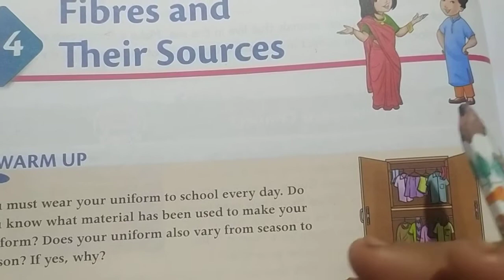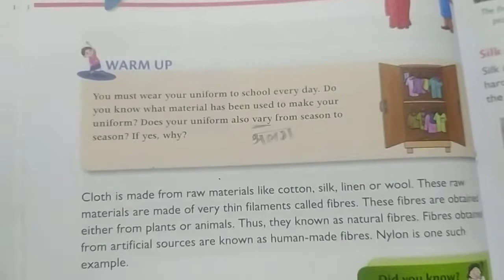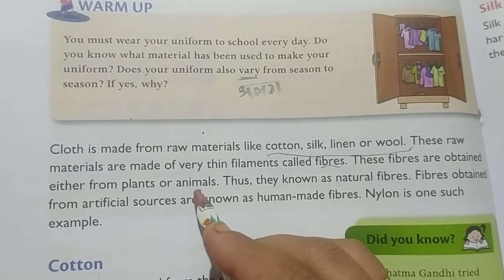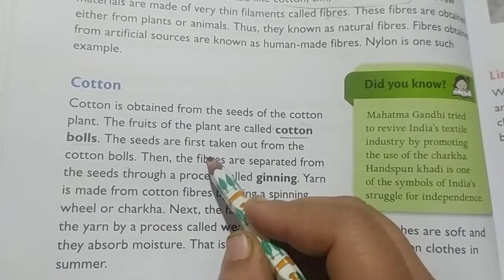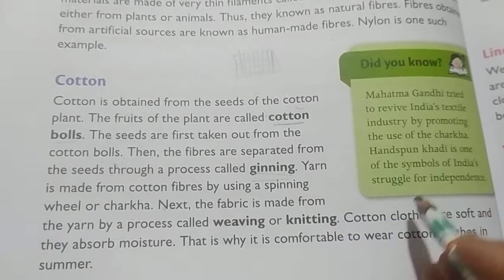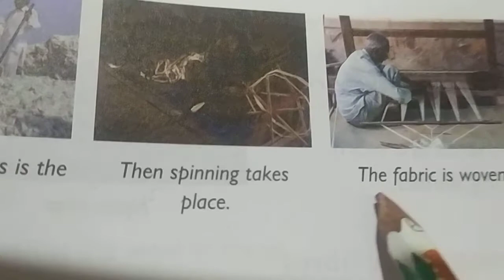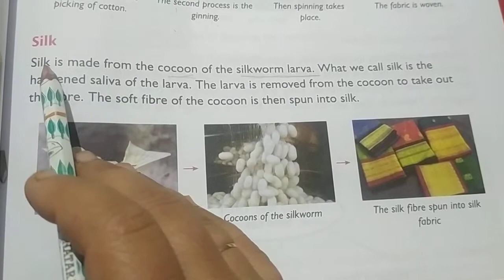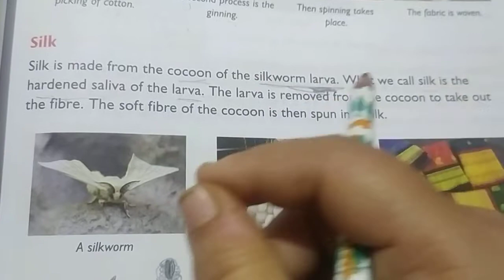Grade 5 - EVS - Ch. 14 - "Fibers and their sources" - part 1 Chapter explained.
4/1/2021
Monday

Grade 5
EVS

CW - Ch. 14 - "Fibers and their sources" - part 1  Chapter explained.

HW - Revised Chapter again